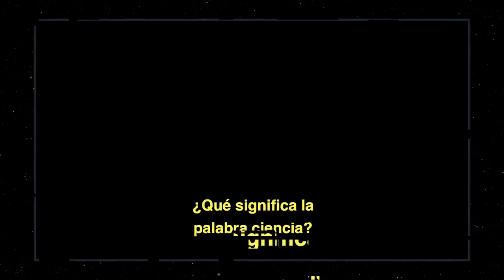Qué significa la palabra Ciencia?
Qué significa la palabra Ciencia? @J.Lennox